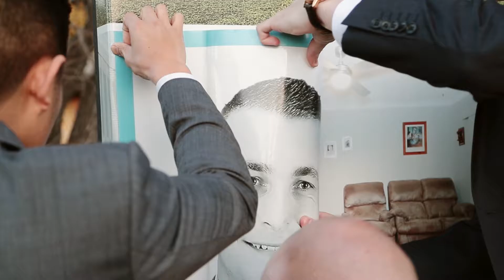Property Intelligence Media - Call us on 1300 20 30 38 - Manor Real Estate Office Promo